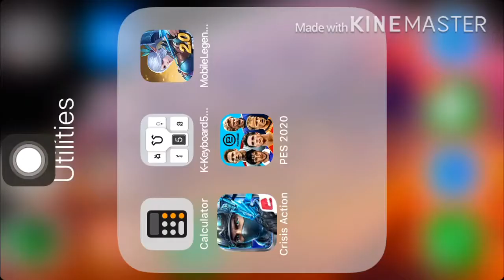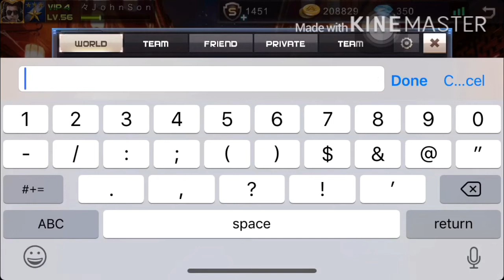[ CRISIS ACTION] Rank Match with KG PRO 😂